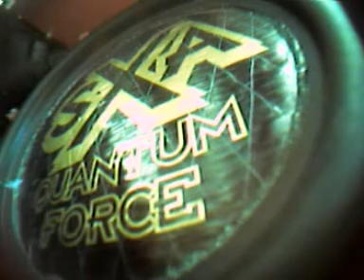172.9dB - New Aussie SPL Record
On-Board Footage of the Record Breaking Run set at the:
Soundstream - Sounds Xplosive dB Drag Racing Sound-Off Competition
MotorVation 23  Perth MotorPlex - Kwinana Beach  17 & 18 January 2009

The WheelBarrow powered all of the subwoofers on the Sounds Xplosive Stage, featuring Perths Premier Rock Band  DETHLAHEM, the whole weekend.
The Soundstream amps ran 10x 12 subs + 6x 15 subs at a parallel configured impedance of 0.375 Ohms per XXX-6500 amplifier !

This ran all Saturday day & night, and Sunday morning, then we disconnected it, ran the Barrow in the dB Drag lanes, set our new Monster Class & outright Australian SPL record at 172.9dB, to then return the beast to power the stage for the afternoon gig !!
All without any issues, Now Thats Reliability !
172.9 deciBels - Powered By Soundstream